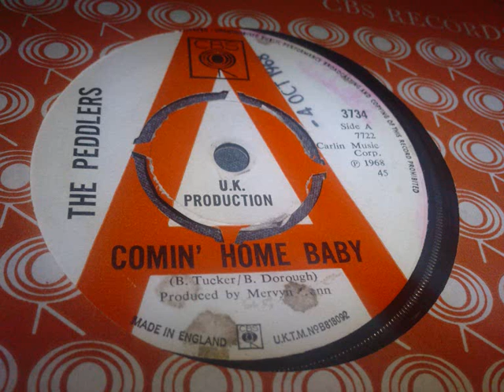PEDDLERS COMIN HOME BABY